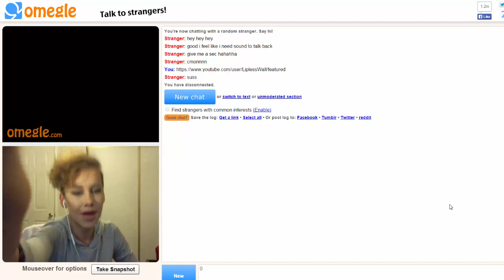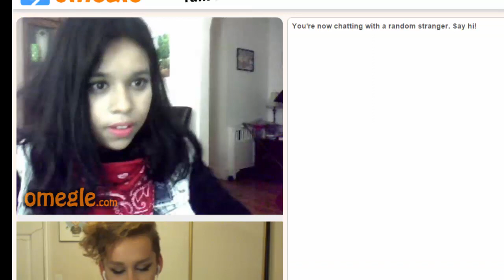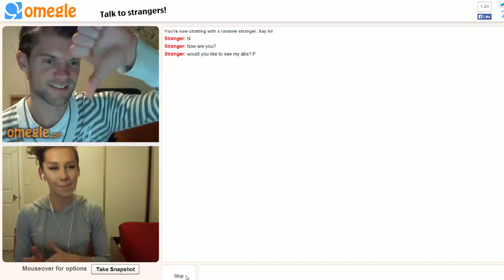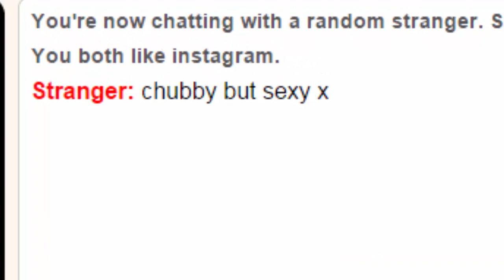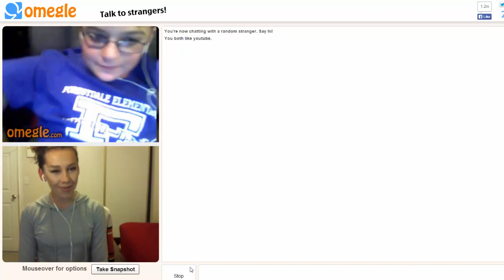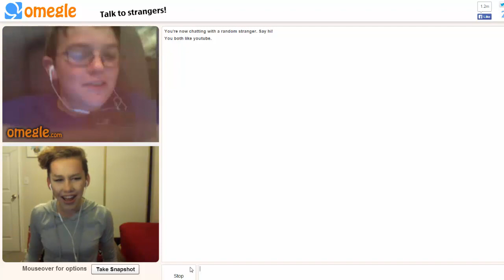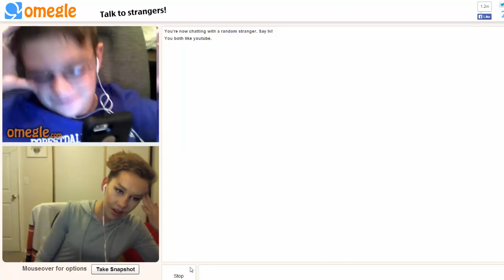DRAG QUEEN BOY OR GIRL OMEGLE PRANK 2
Yet another HIGHLY requested video :)

I am a 15 year old Drag Queen From Utah